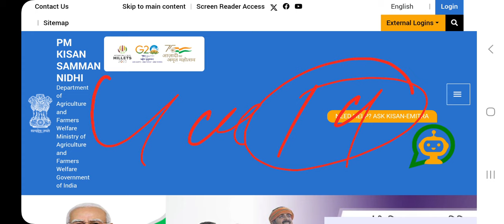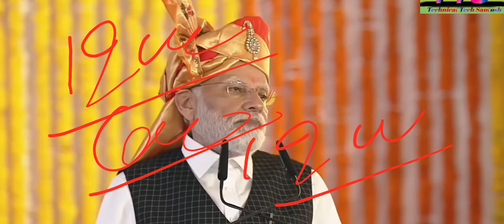आज मिलेंगे पीएम किसान के ₹40000|pm Kisan Yojana